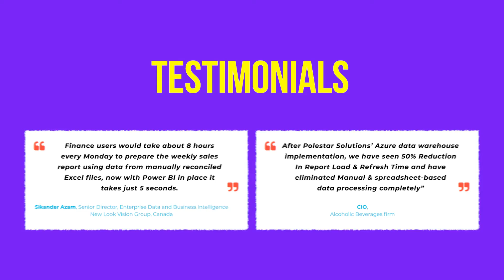Retail Analytics: Enhancing Every Point In The Retail Value Chain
Today's customer is savvier, better informed and has more expectations than ever before. Our Retail Analytics solutions can enable efficiency and profitability across all points in the retail value chain. This video describes how Polestar Solutions partners across client & stakeholders to enhance different stages of customer lifecycle and deliver business impact by providing the insights that drive business decision making.